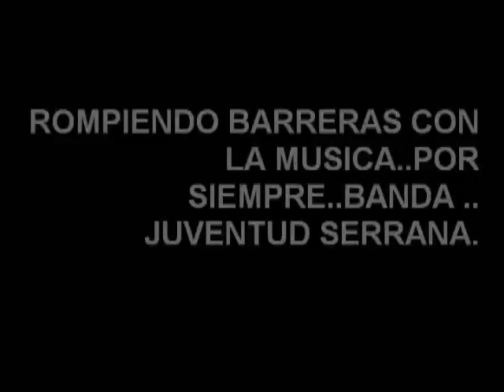SAN CRISTOBAL LACHIRIOAG EN SAN FRANCISCO CALIFORNIA CON LA BANDA DE MUSICA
UNA DE LAS PRIMERAS ACTUACIONES DE LA BANDA JUVENTUD SERRANA, AHORA PARTE DE ELLOS SIGUEN COMO BANDA "R-7"  DANDOSE A CONOCER EN EL ENCUENTRO INTERNACIONAL DE DANZA EN SAN FRANCISCO .,CA.